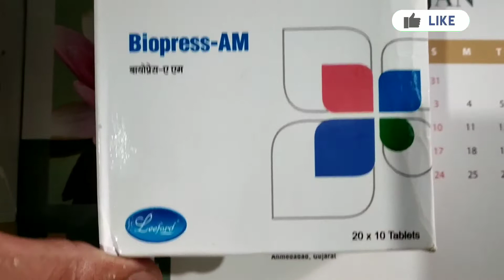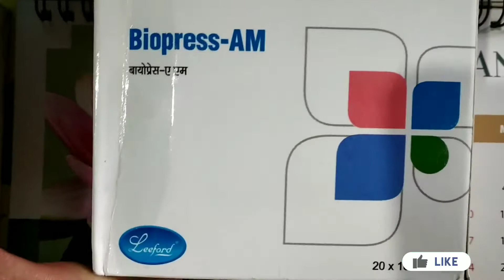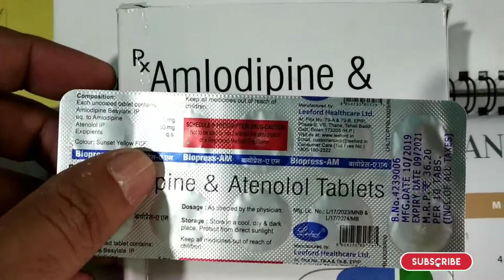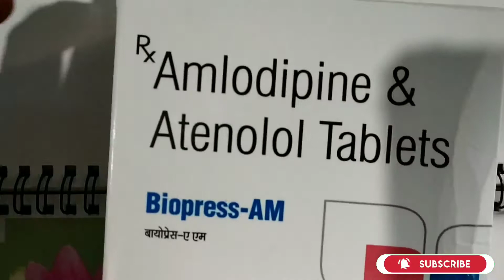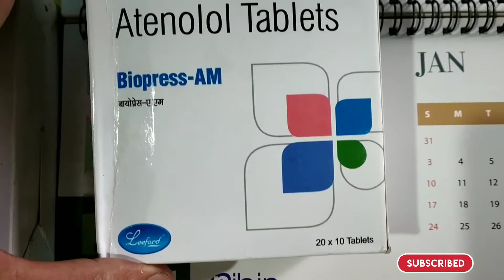Biopress AM Tablet Benefits Uses Detail review in Hindi Medical Gyan